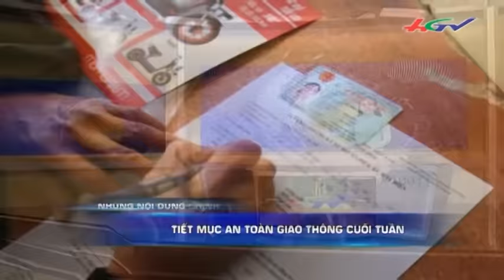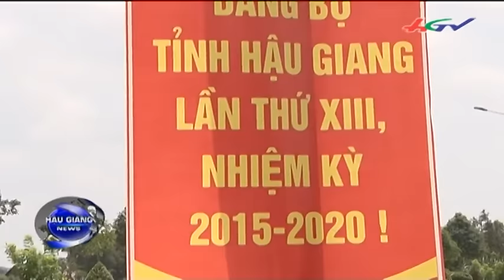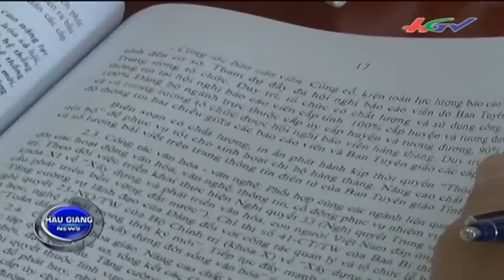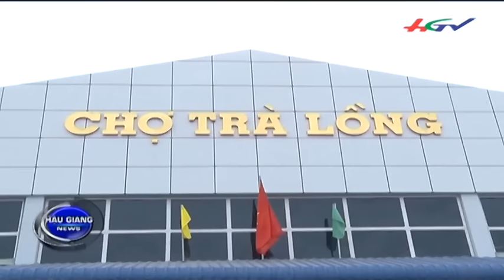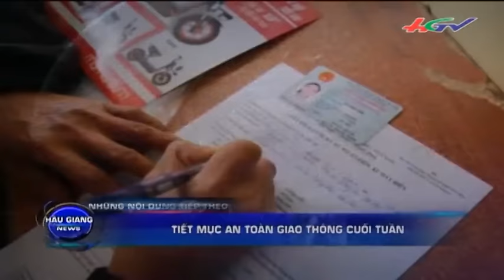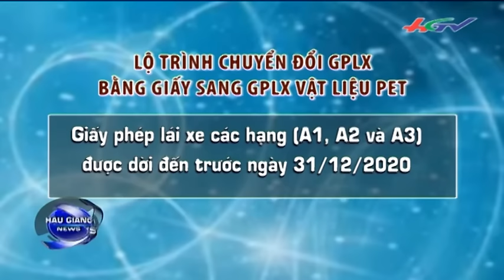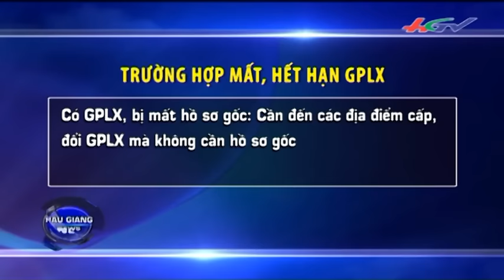Thời sự Hậu Giang 26/12/2015 | HGTV